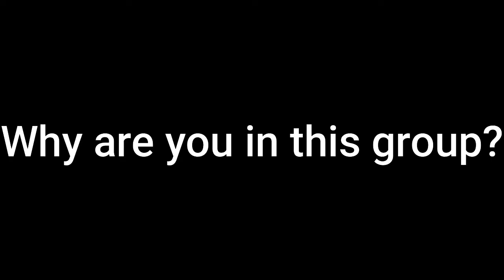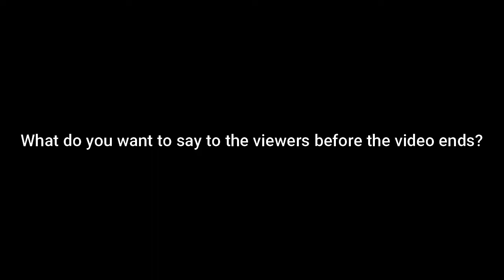Meet Hamy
Anakin keeps on putting jenna ortega on his pfp help us stop him